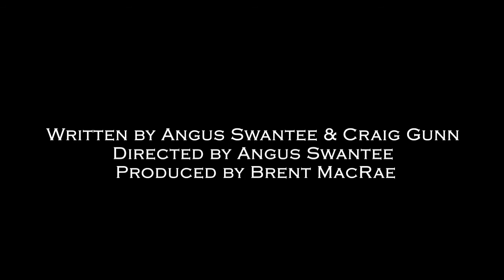Torturous Trailer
3rd Place in Audience Voting for Best Short Film at the 2012 Atlantic International Film Festival.

Torturous chronicles an encounter between an employment counsellor and a professional torture artist, blending gore, humour and irony into a deft cinematic mix.

Trailer edited by Shawn Beckwith.

Official Selection of:
-2012
Atlantic International Film Festival (Halifax, Nova Scotia)
Calgary International Film Festival
Telluride Horror Show
Dublin Horrorthon
Knoxville Horror Film Festival
Buried Alive! Film Festival (Atlanta)
Zinema Zombie (Bogota, Columbia)
Silver Wave Film Festival (Fredericton, New Brunswick)
Dedmonton Film Festival (Edmonton, Alberta)
Bram Stoker International Film Festival (Skelton, UK)
-2013
Dark Matters Film Festival - Horror Bites Screening (Albuquerque, NM)
Dam Short Film Festival (Boulder City, Nevada)